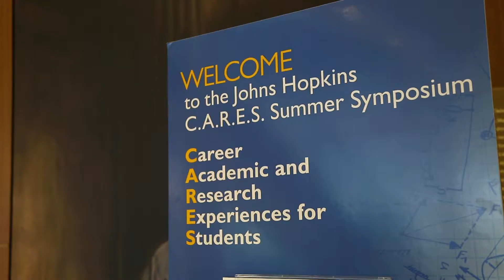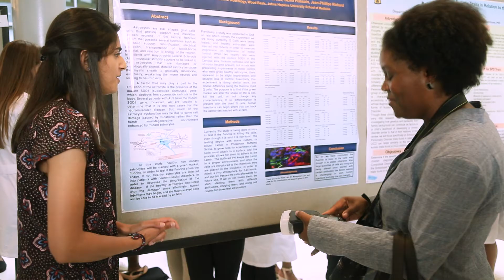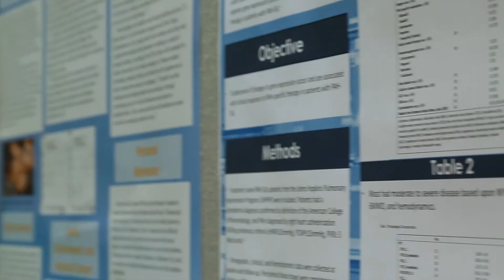Johns Hopkins CARES Summer Programs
The mission of the Johns Hopkins CARES summer programs is to inspire and provide opportunities to underrepresented students and improve the odds of success among aspiring leaders to pursue careers in science, public health or medicine. Visit the Johns Hopkins CARES Summer Symposium website for more information.